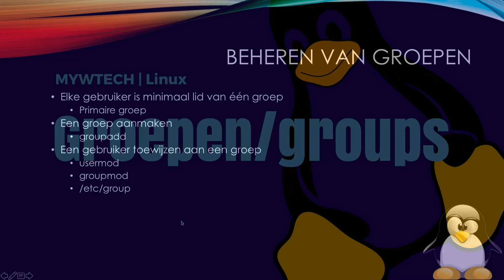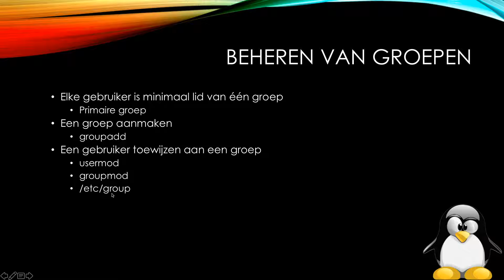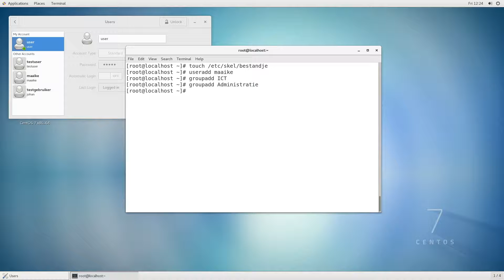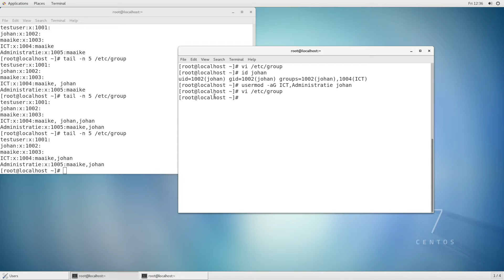Groepen / Groups | Linux